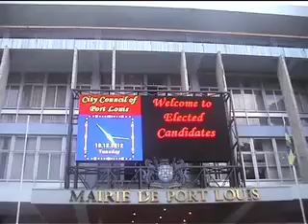PORT- LOUIS RETOURNE LA CAZ MAMA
MSM PRODUCTION